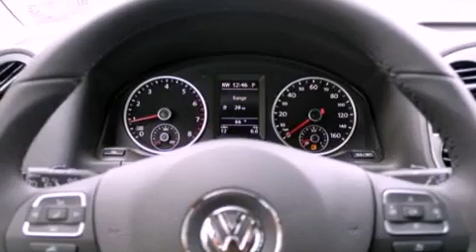2012 Volkswagen Tiguan Richardson TX 75080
Year : 2012

 Make : Volkswagen

 Model : Tiguan

 Engine : Turbocharged Gas I4 2.0L/121

 Trans . : Automatic

 Exterior : Night Blue Metallic

 Interior : Black

 Stock : 12I089

 300 North Central Expressway

 2012 Volkswagen Tiguan Richardson TX